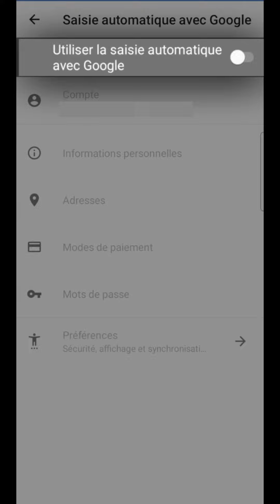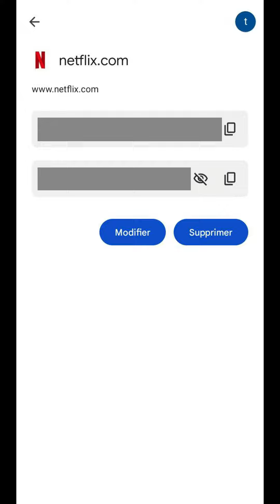NETFLIX sans EMAIL ni TELEPHONE, comment RECUPERER la connexion et l'accès à mon compte Netflix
Récupérer son compte Netflix sans mot de passe ni adresse email, comment retrouver ma connexion sur la plateforme Netflix.